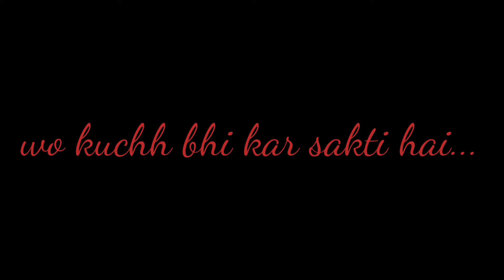Vampire VS. Stree|Comedy Video|O ek stree hai...|Happy Bhut Chaturdasi|The World Of Biswa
Vampire-Martin Kunger
stree-Aiswariya Das
Special Credit-Biswayan konger